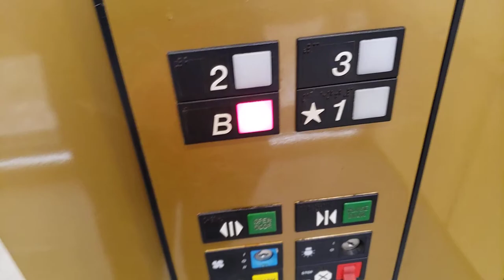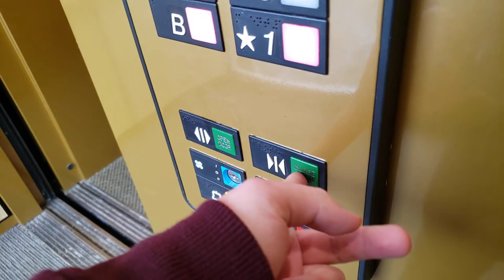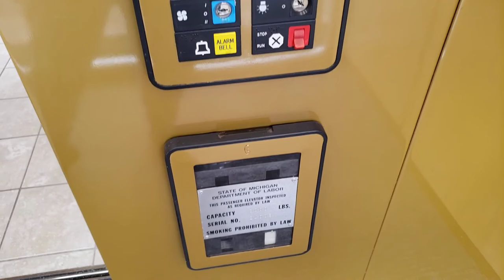Scenic Otis Hydraulic Elevator @ City Center Office Park II, Sterling Heights, MI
Filmed with Samsung Galaxy S9 on March 10, 2022

This is the elevator at City Center Office Park II, an office building along the Van Dyke corridor in Sterling Heights. This very neat mid-1980s Otis lift has a nice cab with a glass back overlooking the parking lot, and a brass-colored vinyl wrap on its door and panel. It's in amazing condition, with pre-door leveling and its original red lantern, which looks cool in contrast with the green indicator.

Floors served: 4
Manufacturer: Otis
Type: Inground hydraulic
Fixtures: Series 1
Year installed: 1986
Michigan serial number: 24009

Location: City Center Office Park II, 38600 Van Dyke Avenue (M-53), Sterling Heights, Macomb County, Michigan, United States.